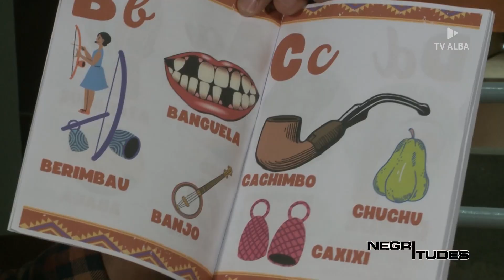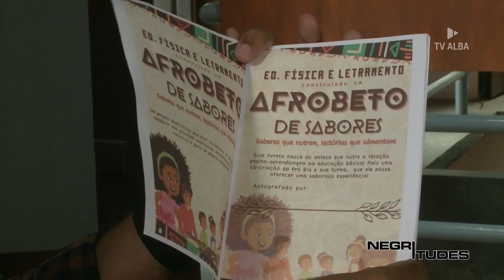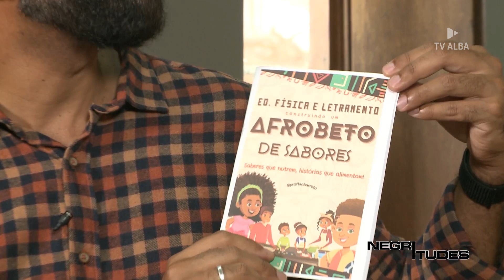NEGRITUDES - CONVIDADA BIA BARRETO - 07.12.2024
No episódio de hoje (07) teremos a participação da professora Bia Barreto.

O NEGRITUDES é uma atração feita para celebrar, enaltecer e dar visibilidade às diversas personalidades negras da nossa Bahia.

Em cada episódio, uma personalidade conta suas vivências, suas dores, sua força, suas conquistas enquanto pessoa preta no mundo.

Salvador e RMS: canal aberto 12.2 ou 16 NET
Barreiras: canal aberto 40.2
Interior da Bahia: canal aberto 9.2 ou 10.2

SITE: alba.tv.br